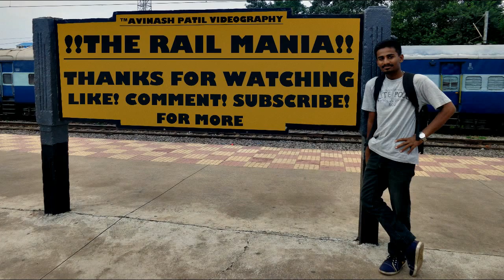Indian Railways High Speed Xings and Skips between NGP-DURG : Onboard TEN-BSP Express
Amazing Run by the Grand Daddy AJJ WAP1 #22002 with TEN-BSP Express between Nagpur and Durg :D

Enjoy in Full SOund :D

Camera : SONY DSC-W730